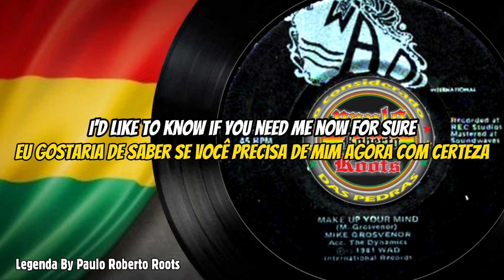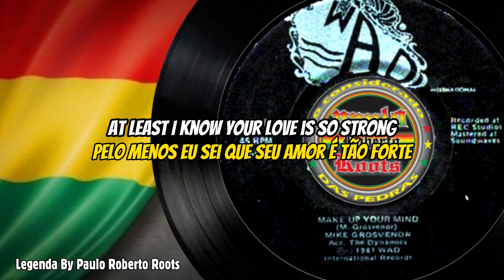Mike Grosvenor & The Dynamics - Make Up Your Mind ( Reggae Legendado)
Mike Grosvenor & The Dynamics - Make Up Your Mind
Label: Wad International
Format: Vinyl, 7"
Country: US
Released: 1981
Genre: Reggae
Style: Soca